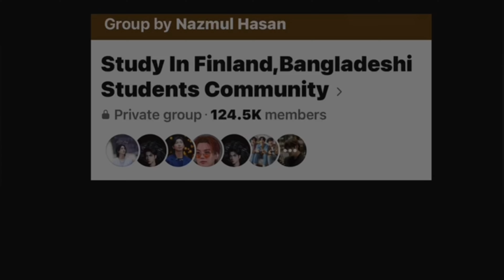Surprise TEMU HAUL UNBOXING | shop like a billionaire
Surprise TEMU HAUL UNBOXING | Temu |
Temu is an e-commerce company that connects consumers with merchandise partners, manufacturers, and brands through an online shopping center, offering a wide selection of merchandise at near wholesale prices.
👉Spara 50% genom att söka min kod 【dnj9774】 eller klicka på länken
🆓 Gratis frakt & Gratis retur nu
🔥 BARA för NYA användare av TEMU-appen!! 🔥
💸 Don't forget to APPLY the code: dnj9774 within 1 hour after you download:)

Products mentioned today :

Three-tier Candy Tray, Living Room Creative Fruit Tray Cake Bracket Christmas Fruit
Tray RV Kitchen Utensils 4,95€��
Women&#39;s Fashionable Soft-sole Flat Shoes, Lace Up Comfort Walking Shoes, Non-slip
Casual Suede Shoes 11,39€��
Crystal Rhinestone Flower Hair Band Head Jewelry Non-slip Hair Hoop Hair Accessories
2,64€��
Make Perfect Slices Every Time with this All-In-One Onion Holder Slicer! 0,81€��
Men&#39;s Stitched High Top Boots, Casual Outdoor Walking Shoes With Assorted Colors
19,59€��
3pcs Super Soft Kitchen Hand Towels - Hangable &amp; Absorbent! 1,49€��
SUPKLEY Sports Polarized Sunglasses For Men, Comfortable Lightweight Protective
Sunglasses UV Protection, Ideal choice for Gifts 5,99€��
10Pcs 7&#39;&#39; Round Aluminum Pans With Lids Disposable Foil Pan With Clear Dome Top, To
Go Pie Tins, Containers For Baking, Take Out Food Containers 1,99€��
1pc 3-Tier Design Soothing Sounds Relaxation Tabletop Fountain Simple Living Room
Office Desktop Decoration Running Waterfall Fountain Circulation Water Waterfall
Fountain Running Waterfall Fountain Office Home Decoration 32,29€��
1pc Soup Spoons 304 Stainless Steel Spoon Long Handle Tablespoons Hot Pot Soup
Ladle Ramen Noodles Scoop Kitchen Tableware Cooking Utensils 2,99€��
Cute Kitty Pattern EVA Slides, Solid Color Wear-resistant Indoor Shoes, Quick Drying
Bathroom Slides 3,99€��
1pc Solid Color Scrunchies - Soft And Comfortable Hair Ties For Ponytail And Hair
Accessories 0,79€��
1pair Winter Warmth Gloves For Skiing, Men And Women&#39;s Thickened Windproof Gloves
For Outdoor Riding And Electric Bike, Anti-slip Gloves 2,69€��
2pcs/set Women&#39;s Watch Luxury Rhinestone Quartz Watch Rome Fashion Analog Wrist
1 Roll Elastic Bandage, Finger Guard, Sports Elastic Non-woven Self-adhesive Bandage
0,59€��
Men&#39;s Trendy Blade Type Woven Knit Breathable Sneakers, Comfy Non Slip Soft Sole
Lace Up Shoes For Men&#39;s Outdoor Activities 13,79€��
4pcs Small Flower Teaspoons Set, Coffee Spoon, Cute Ice Cream Dessert Spoon,
Stainless Steel Tableware Set For Restaurant Eid Al-Adha Mubarak 1,58€��
For iPhone Charger Super Fast Charging iPad Charger USB C Wall Charger Fast
Charging 6,99€��
2pcs, Stainless Steel Large Serving Spoon For Hotel Buffet And Restaurant, Durable
And Thickened Spoon For Outdoor Camping Picnic 3,49€��
1pc Elegant Rhinestone Butterfly Knot Headband, Vintage Style Women&#39;s Hair Hoop,
Fashionable Simple Hair Accessory for Ladies 2,03€��
Elegant Gaming Mouse Pad: Sci-Fi Racing Motorcycle Design - Suitable for Home,
School, Office, and Gaming - Made of Durable Polyester Fabric 2,29€��

Join my facebook page and Talk to me for profile Assessment and suggestions:
Note: Before call, please confirm your time slot. [30 minutes, Charge only 50 Euro  (Advance payment, You can pay via Bank transfer, Bkash or Nogod ]